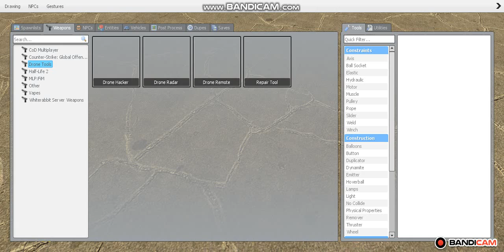Gmod (ep1) feat: *angry moth noises*